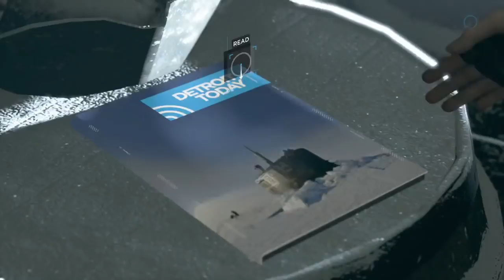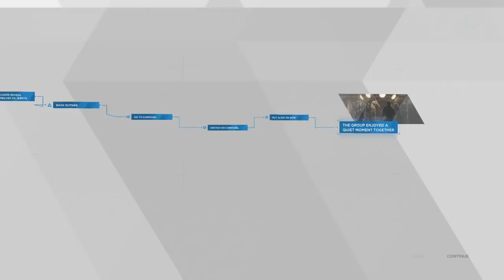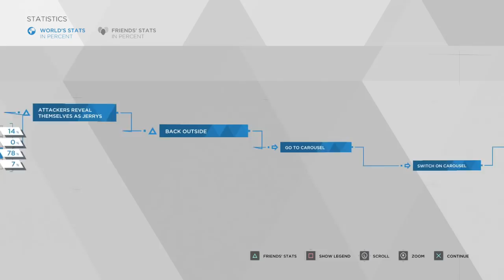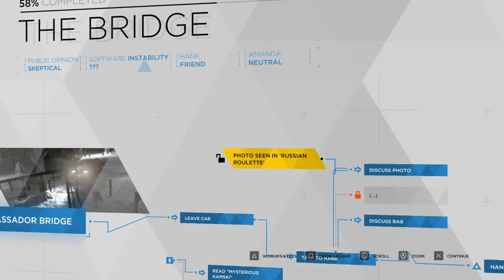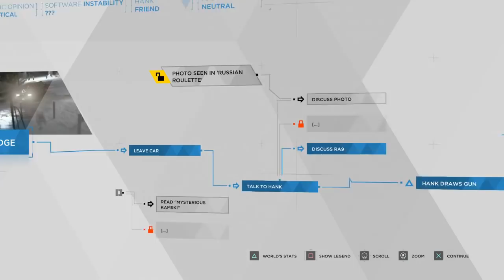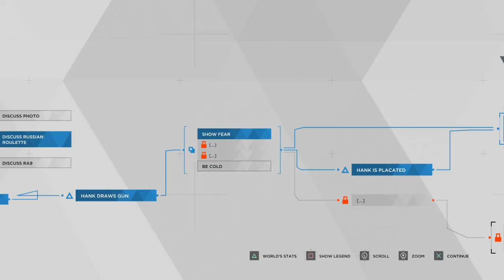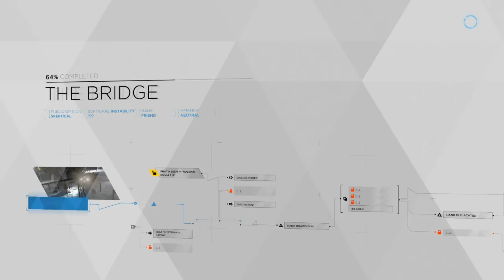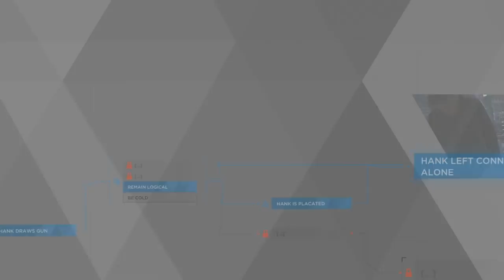Sunburned Albino Plays Detroit: Become Human EP 14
and/or purchase my comedy music album "Almost EP" on iTunes and Spotify by searching Sunburned Albino. Half the songs even hold up to this day!